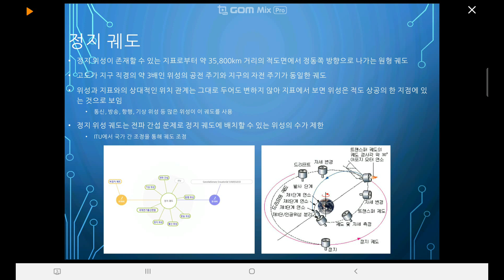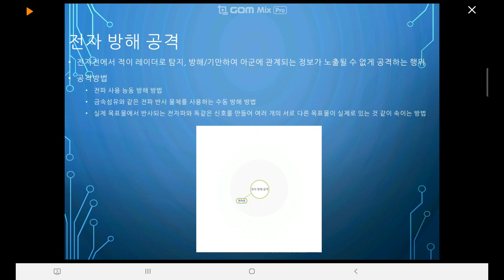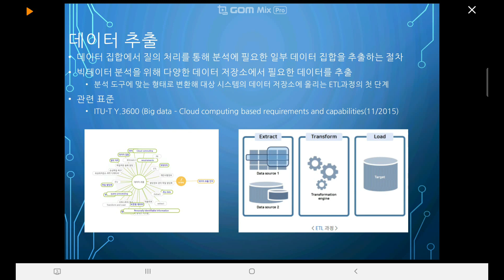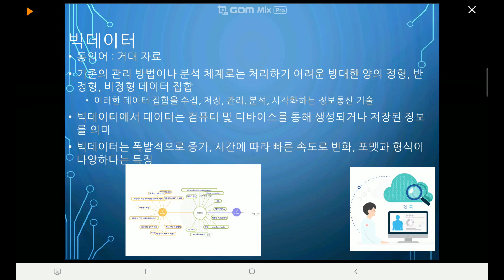[MN만능아카데미] 강좌 62회 (2020년 상반기 TTA정보통신용어사전 해설-12 : 한국어) {정지궤도 ~ 빅데이터}